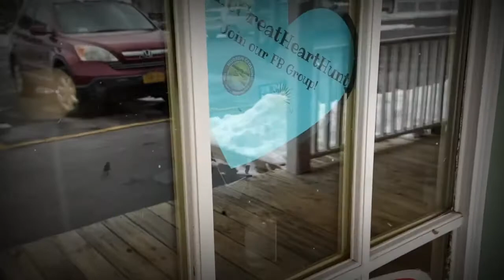Podfest 2021 Wrap Up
Miss Kate and Henry take a walk down memory lane and share all the fun activities they did during HCP's 2021 Podfest!